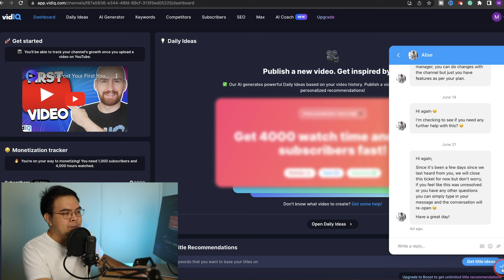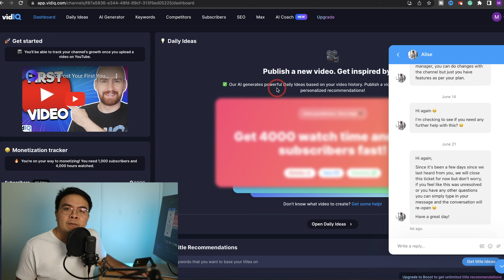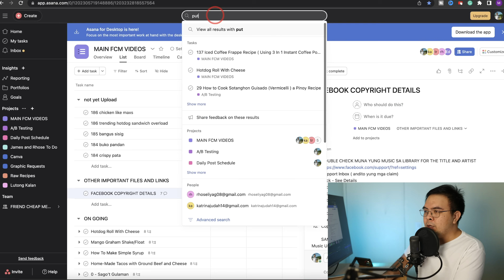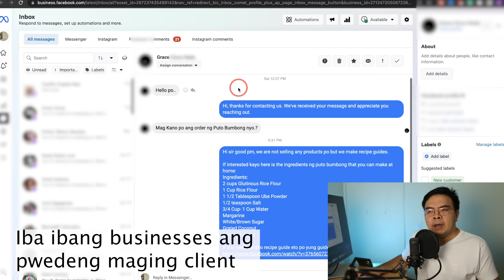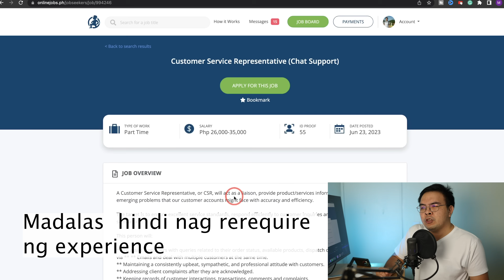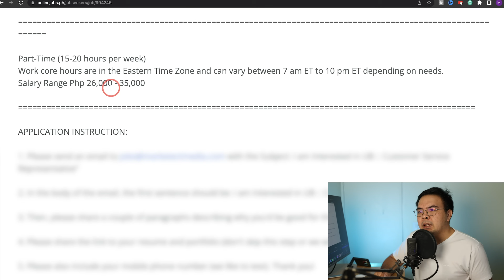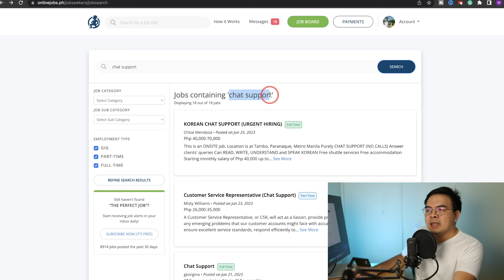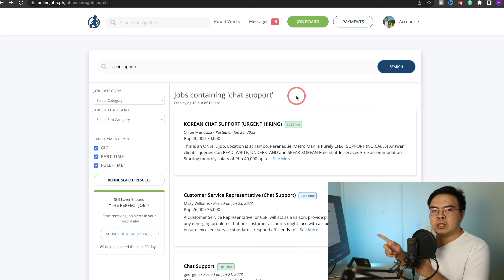Chat Support Jobs for Beginners 2024 (Actual Work At Home)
Chat support jobs for beginners this 2024. Are you looking for non-voice jobs and want to do some chat jobs from home? Try legit chat jobs that you can do at home, there are many types of these jobs, some clients will ask you to do facebook pages or their website.